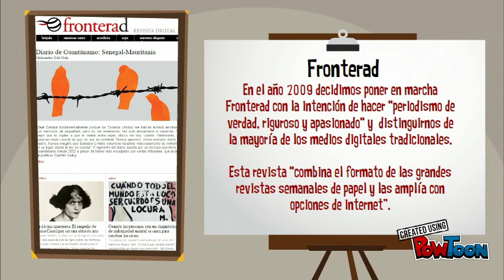Presentación FronteraD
Fátima Gutiérrez de Rozas
Inés Escario
María del Pilar Madrigal -- Created using PowToon -- Free sign up -- Create animated videos and animated presentations for free.  PowToon is a free tool that allows you to develop cool animated clips and animated presentations for your website, office meeting, sales pitch, nonprofit fundraiser, product launch, video resume, or anything else you could use an animated explainer video. PowToon's animation templates help you create animated presentations and animated explainer videos from scratch.  Anyone can produce awesome animations quickly with PowToon, without the cost or hassle other professional animation services require.